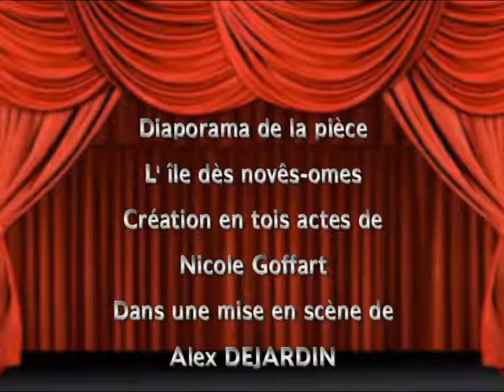Diaporama l'île dès novès-ome.wmv